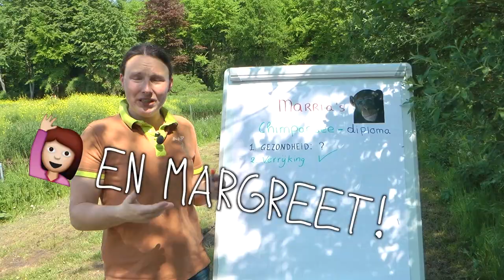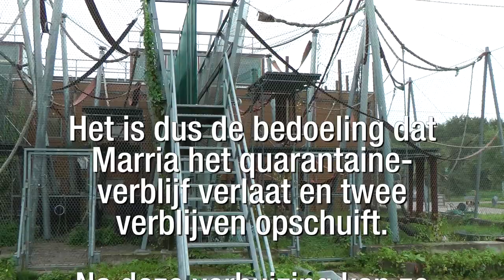Op z'n elf-en-dertigst - AFLEVERING 10 Marria vlogt - Stichting AAP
Marria zou van haar quarantaine-verblijf naar twee verblijven verderop moeten verhuizen. Pas dan kunnen we haar kennis laten maken met Sony. Marria heeft daar echter helemáál geen zin in... Max en Margreet hebben alles zo'n beetje geprobeerd, met behulp van Godelieve's kennis. Kan Gijs misschien nog iets betekenen..?

Geef dieren weer een toekomst! Doneer je Air Miles aan AAP

AAP zet zich in voor een betere toekomst voor exotische zoogdieren, zoals apen, wasberen en leeuwen. Helaas bevinden veel dieren zich nog in benarde situaties. Ze worden illegaal verhandeld, als huisdier gehouden of misbruikt in toerisme en entertainment. AAP pakt het probleem bij de wortels aan. We geven voorlichting en pleiten voor betere wetgeving voor dieren in heel Europa.